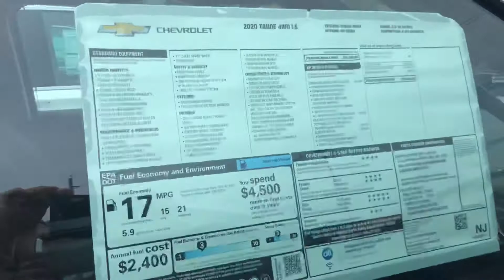June 15, 2020